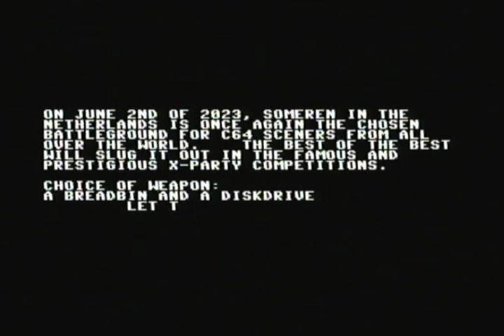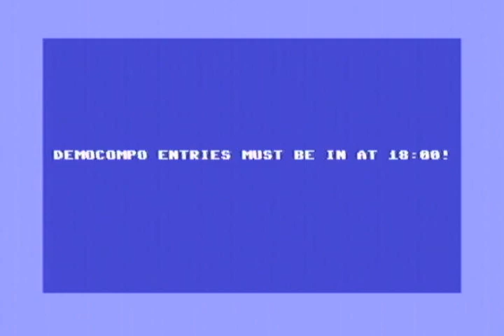C64 - Partyhol (2023) by Silicon Limited with Armsid 6581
Armsid 6581 mode. Firmware 2.15

Released by :
Silicon Limited [web]

Release Date :
3 June 2023

Type :
C64 One-File Demo

Released At :
X'2023

Achievements :
C64 Demo Competition at X'2023 :  #18

Credits :
Code Burglar of Focus, Success, Success + The Ruling Company
    DJS of Focus, Silicon Limited
Music Laxity of Bonzai, Maniacs of Noise, Vibrants
Graphics DJS of Focus, Silicon Limited
Idea DJS of Focus, Silicon Limited